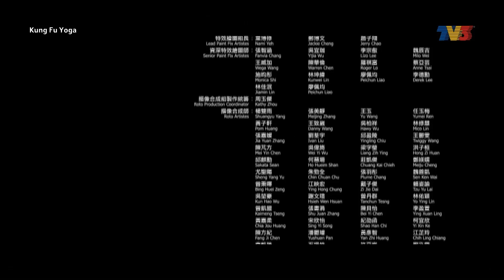Kung Fu Yoga - TV3 Outro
TV3 Cinema is the new set on Channel TV3 movies! This Friday got Chinese action movie at GSC Movies support in making Kung Fu Yoga achieve RM30 Million in Box-Office & the No. 1 Asian Movie in Malaysia! 👏👏👏
"Kung Fu Yoga" is a Chinese action adventure comedy film written and directed by Stanley Tong and starring Jackie Chan. The film's cast includes Chinese actors Aarif Rahman, Lay Zhang, and Miya Muqi, and Indian actors Sonu Sood, Disha Patani, and Amyra Dastur. Ladies and gentleman, are you ready to showing they doing of yoga?